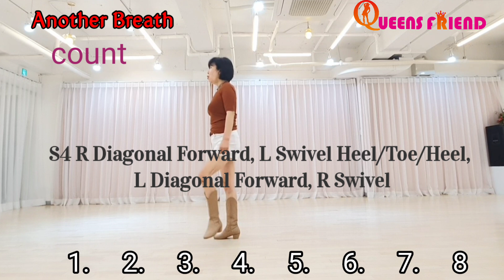Another Breath linedance - Beginner level - Rhoda Lai - November 2023. Demo. Count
Choreo: Rhoda Lai (CAN) - November 2023
Restart here during Wall 3 (12:00) and Wall 9 (3:00)

(사)국제시니어협회. 강사.
     (사) 라인댄스퀸코리아협회.
           KCEA. 국제예술단원

   동작사당지부장 이명숙
Dance  이원미 서경희
 지도자자격증문의
시니어 일반2급 일반1급 동영상반. 동호회반모집 (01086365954)
서울여성프라자 화.목 13:00~14:00.
사당3동주민센타 월 수 9:00~10:00.
  사당3동주민센타. 목 9:00~10:00.
사당종합사회복지관 목 11:00~12:00
상도아동센타 화. 5시~~6시
신길종합사회복지관 화목. 11:00~12:00